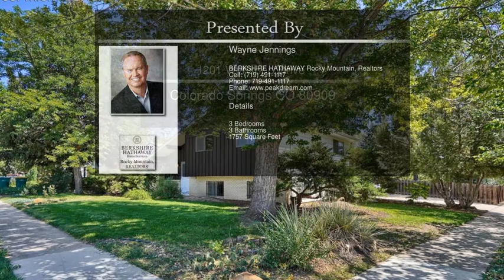1201 Wynkoop Drive Colorado Springs CO 80909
1201 Wynkoop Drive  Colorado Springs CO 80909

This home has been lovingly maintained, located on a desirable corner lot with impressive attached garage that has room for 2 cars and much more (715 sq ft). AND, it has a new roof! The private master suite has an attached bath. There are two additional bedrooms on the upper level with large closets, beautiful hardwood floors and full bath nearby. Welcoming entry at the front door with large hall closet, open & spacious living room, separate dining and walk-out to the covered patio with fully fenced back yard.
This outdoor sanctuary offers mature trees and tasteful landscaping with automatic sprinkler system.
The large kitchen has a double sink with upgraded faucet and sprayer. There's also an eat-in area for casual dining plus a built-in work space, ideal for your lap top! All appliances included. The garden level family room is light and bright and has a mid-century modern wood burning fireplace and bar area. Perfect for those gatherings with family and friends. This level also features a room that would make a great home office, hobby room or workshop. There's also a space for the washer and dryer complete with laundry shoot from the bedrooms upstairs. Also included: new roof (2018), central air-conditioning, convenient door from garage to backyard, plenty of room throughout the house and garage for storage. Close to schools, parks, restaurants and shopping.